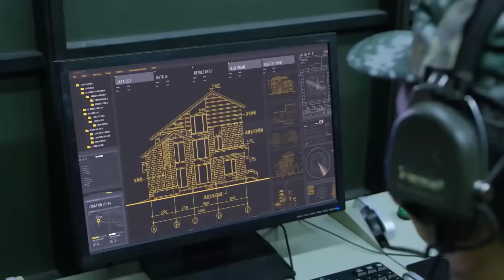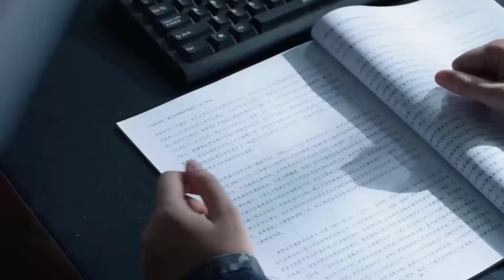ĐẶC CHỦNG LIỆT HOẢ - Tập 19 | Siêu Phẩm Phim Hành Động Cực Đỉnh Mới Nhất 2024 | Phim Hot QMedia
✤ Đạo diễn: Trịnh Phương Nam, Hứa Vĩnh Xương
✤ Diễn viên: Vu Chấn, Mai Đình, Hầu Dũng
✤ ĐẶC CHỦNG LIỆT HOẢ kể về lam quân sơn báo do Hàn Bằng dẫn dắt từng bước nâng cao sức chiến đấu của mình qua những cuộc diễn tập thực chiến. Đội lam quân chuyên nghiệp này khiến các đội quân khác ở chiến khu phải nhiều lần sứt đầu mẻ trán, thậm chí lữ trưởng lam quân là Hàn Bằng còn được nhiều người gọi là lữ trưởng ma quỷ. Qua nhiều lần đối kháng trong diễn tập với lam quân, hồng quân đã được rèn luyện đúng hướng, sau đó giành được thắng lợi trong lần diễn tập giữa các chiến khu. Khi trở về, họ đã đem bằng khen và cờ thi đua đến tặng cho lam quân, tự nói Hàn Bằng và lam quân là người thầy thực sự của họ.

© Bản quyền thuộc về: Phim Hot QMedia